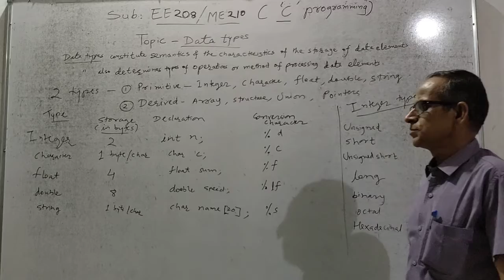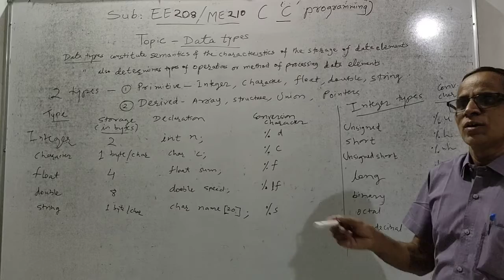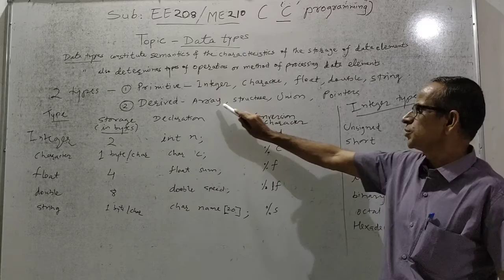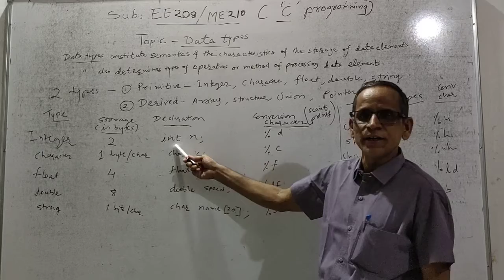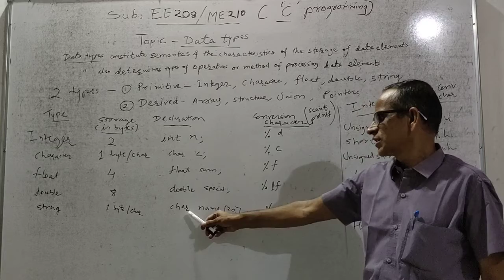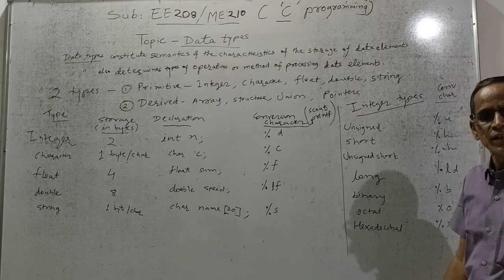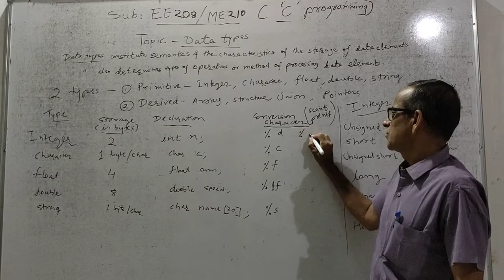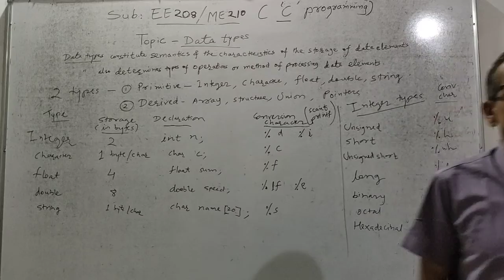Data types in C by V N Borse Gpc Banswara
EE 208 / ME 210